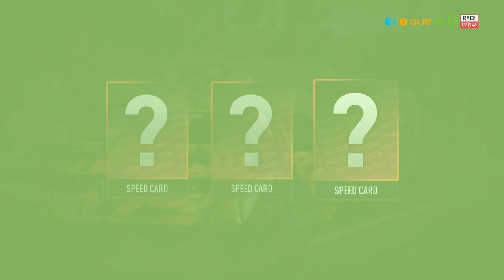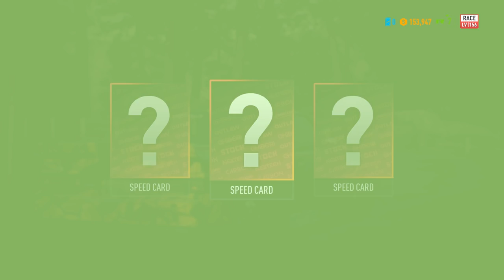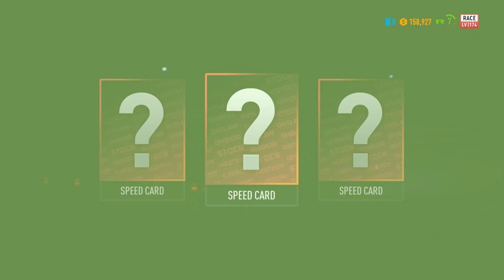🐟 НОВ ГАРАЖ, НОВИ ТУНИНГ ЧАСТИ И СКАМАЗНИ СЪСТЕЗАНИЯ !!! - NFS Payback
Крайната дата за записване е 28.02, а печелившите ще бъдат изтеглени на 01.03 на живо в Instagram!

👕 -- СКАМАЗНИ ТЕНИСКИ!  -- 👕

Днес продължаваме нашата одисея в света на Need for Speed Payback като днес ще МАЧКАМЕ всичко по пътя си! (включително всички налични лампи и щойнговици) С__С

Ако искате още NFS Payback плеснете лайк бутона и не забравяйте да се абонирате! ;)

F1ze

Епични бийтове, предоставени от Chuki